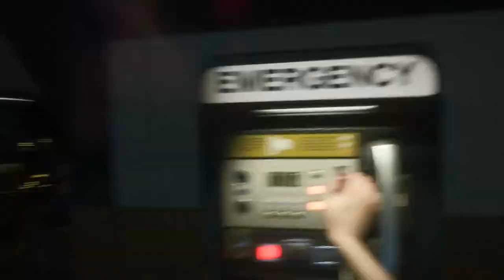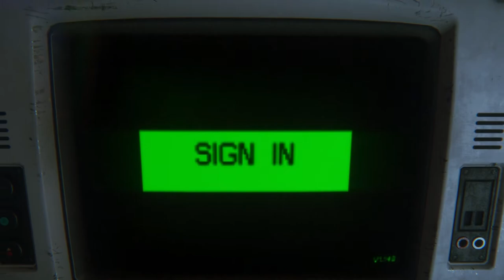Alien: Isolation - Episode #35 - Boss Fountain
Amanda Ripley's search for her missing mother has lead her to the space station Sevastopol... Unfortunately, something terrible has happened on board! Amanda will have to fight for her life to escape as she is hunted by a terrifying and ruthless Alien...